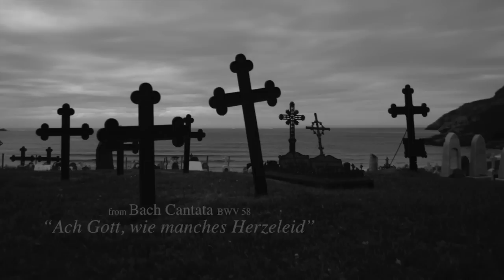Ich bin vergnügt in meinem Leiden (Bach) Christine Schäfer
Ich bin vergnügt in meinem Leiden

from Bach Cantata BWV 58
"Ach Gott, wie manches Herzeleid"

Christine Schäfer, soprano
Hilary Hahn, violin

Münchener Kammerorchester under Alexander Liebreich

Denn Gott ist meine Zuversicht.
Ich habe sichern Brief und Siegel,
Und dieses ist der feste Riegel,
Den bricht die Hölle selber nicht.

I am cheerful in my sorrow,
for God is my confidence.
I have the certain letter and seal,
and this is the secure bolt,
that even Hell itself cannot break.

CD available from Deutsche Grammophon: